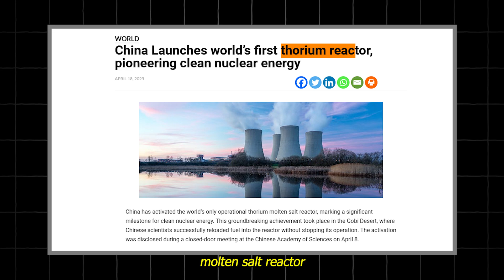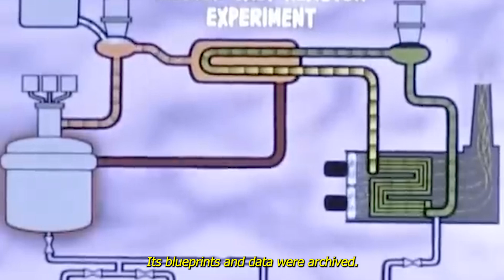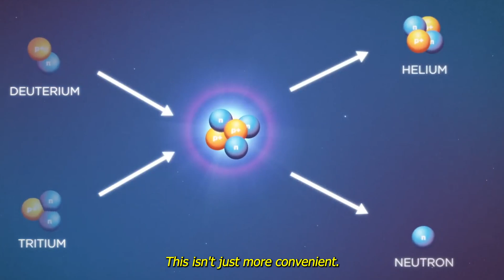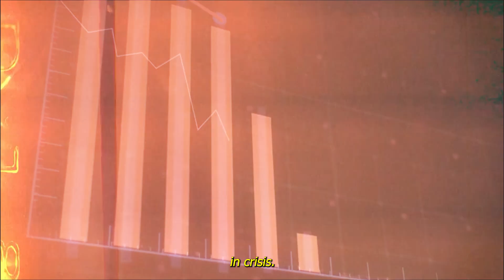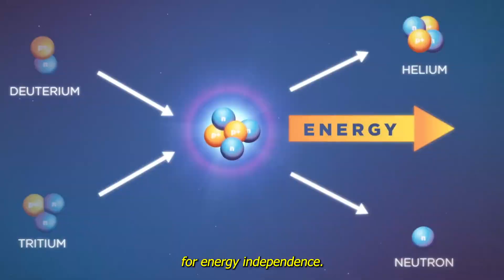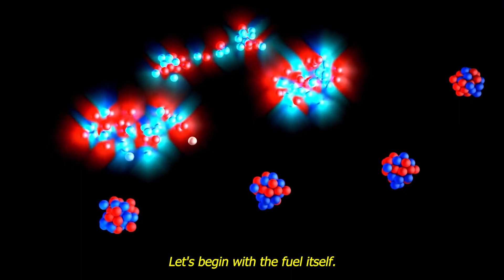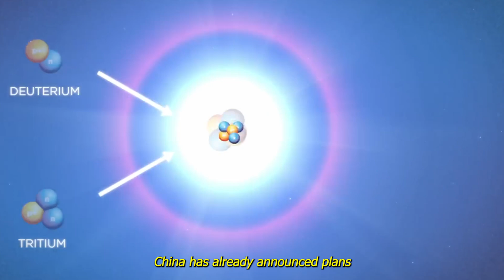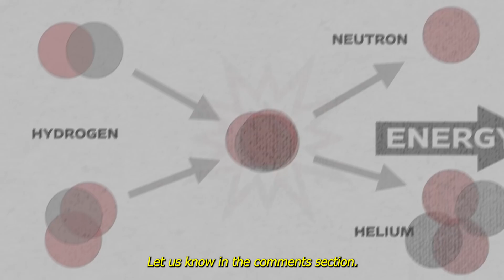China Just Launched the World’s First Thorium Nuclear Reactor — 80 Years After the U.S. Started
China has just launched the world’s first thorium nuclear reactor — and the world is watching. After 80 years since the U.S. began exploring thorium, China’s thorium nuclear reactor breakthrough is rewriting the future of nuclear energy. In this video, we dive deep into how the China thorium nuclear reactor works, why it matters, and how it challenges the dominance of uranium-based systems.
What is a thorium molten salt reactor? Why is thorium better than uranium? This thorium reactor technology explained video covers everything you need to know — from china first thorium reactor design to the latest thorium reactor news 2025.
While the U.S. hesitated, China's nuclear energy breakthrough pushed ahead. The world’s first thorium reactor is not just a win for China, but a possible game-changer for the future of clean energy. This isn’t just about nuclear power innovation — it’s about an energy war between China and the USA, and China might be winning.

▶ In this video:
We explain the China thorium reactor.
We compare thorium vs uranium reactors.
We examine the nuclear innovation China is leading.
We look at the energy wars China USA narrative.
We reveal why the future of nuclear energy 2025 is thorium.
If you care about green energy, clean energy China 2025, or how science and tech news 2025 is evolving, this video is for you.
If you are intrested in knowing more; here are some sources we used that might help you as well: